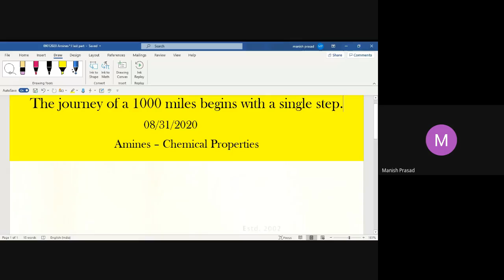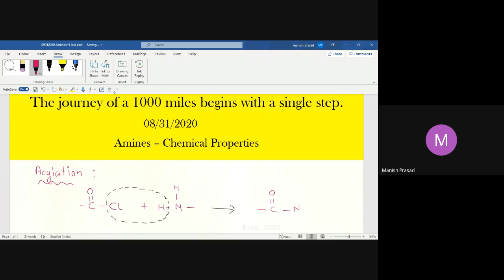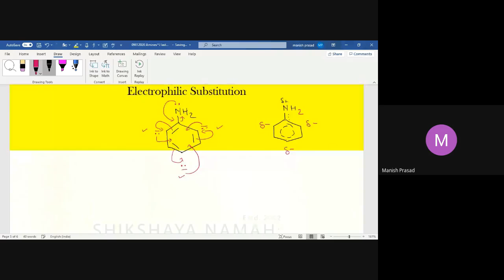LIVE SESSION: 12 Chemistry Amines: Chemical properties